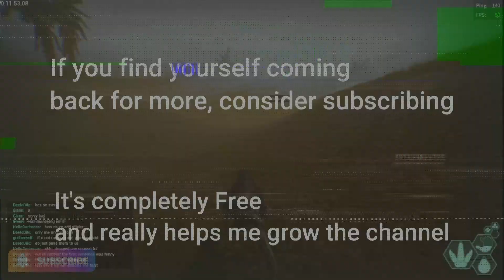The Isle Evrima: Fishy Buisness, New Dinos!Beipi! Update 6.5 Gameplay!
Update 6.5 is here, with a flurry of new features I just have to try them all out! Today we're the little Beipi.

For some reason my microphone audio wasn't captured when I recorded this session so hope you enjoy just some basic dinosaur content.